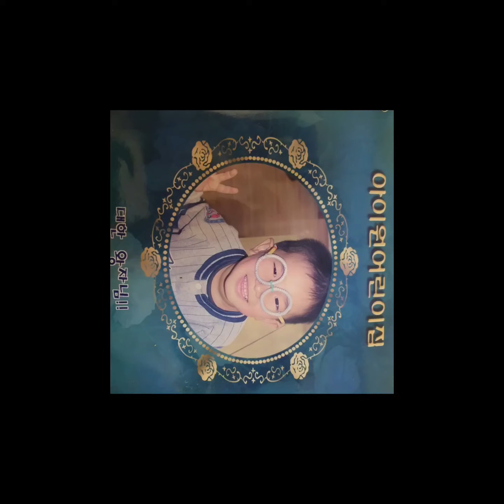내아들 성장기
신대한